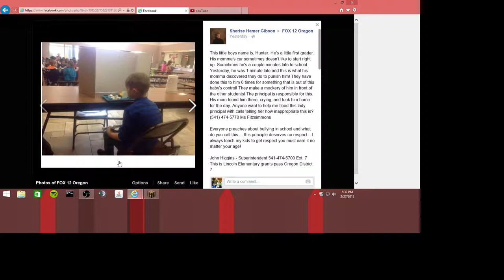Is it the kids falt?( i dont think so )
This little boys name is, Hunter. He's a little first grader. His momma's car sometimes doesn't like to start right up. Sometimes he's a couple minutes late to school. Yesterday, he was 1 minute late and this is what his momma discovered they do to punish him! They have done this to him 6 times for something that is out of this baby's control! They make a mockery of him in front of the other students! The principal is responsible for this. His mom found him there, crying, and took him home for the day. Anyone want to help me flood this lady principal with calls telling her how inappropriate this is?

Everyone preaches about bullying in school and what do you call this. this principle deserves no respect... I always teach my kids to get respect you must earn it no matter your age!

 This is Lincoln Elementary grants pass Oregon District 7

I  feel bad for this kid guys common now this kids needs to be took out of school and needs a new school. And if hunter see's this video I would like him to know I feel you man life goes on. he  more than likely wont see this.